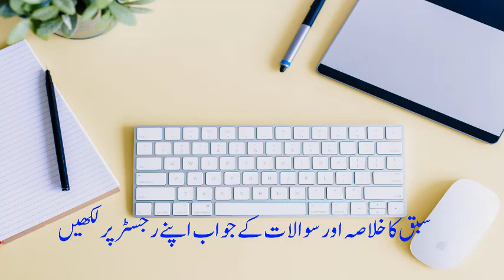تفسیر بیضاوی، سبق:156 جار کے مکرر لانے کی وجہ /Tafseer e Baizawi Lesson:156